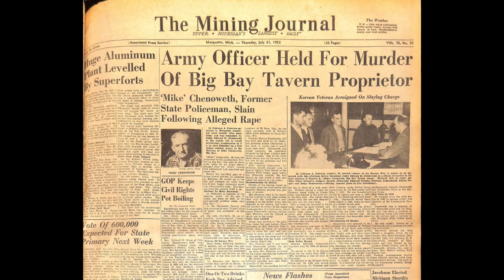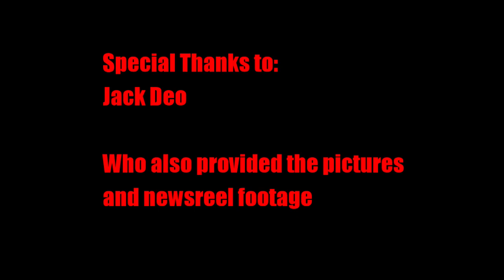The Beard Contest